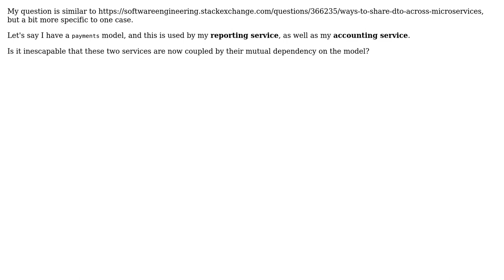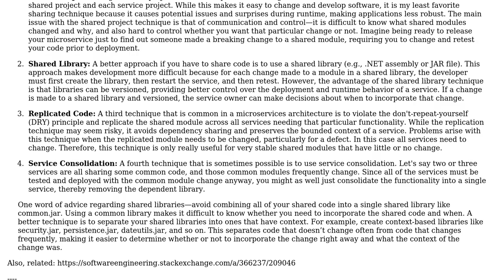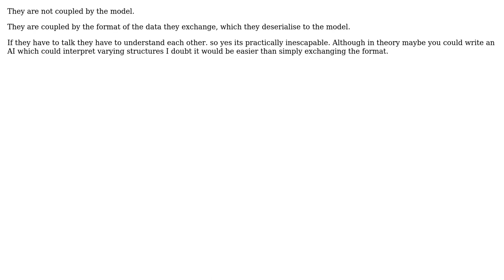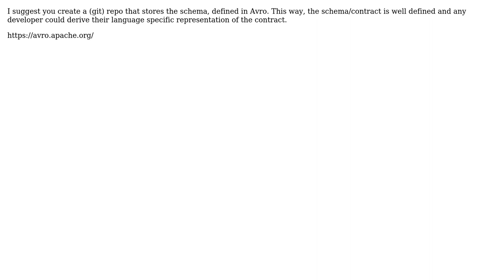Software Engineering: How do I manage shared models among many microservices? (4 Solutions!!)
Software Engineering: How do I manage shared models among many microservices?

With thanks & praise to God, and with thanks to the many people who have made this project possible! | Content (except music & images) licensed under CC BY-SA | Music | Images & others | With thanks to user Ron Klein user Kyle McVay user George Grainger user Ewan user Berin Loritsch and the Stack Exchange Network Trademarks are property of their respective owners. You are responsible for your own actions.